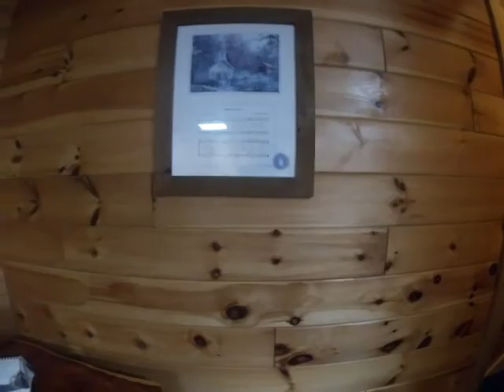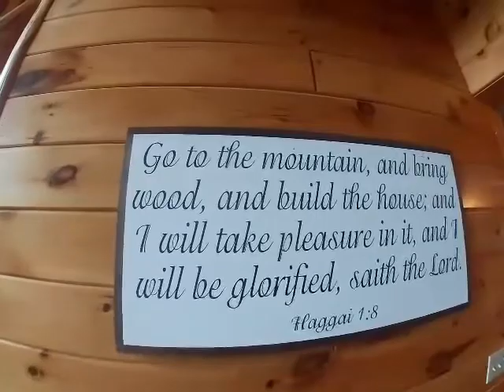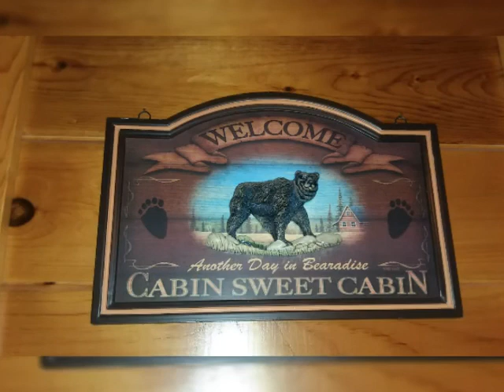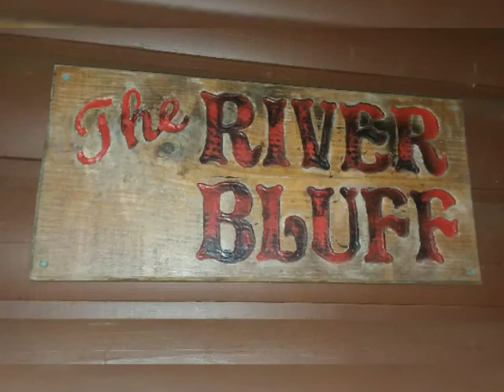THE RIVER BLUFF LODGE CABIN: Sneedville Tennessee ( 5/6/22)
hello yall

I like to call this episode " overhome cabins, overhome cabins, overhome cabins"

in this episode we take a walkthrough tour of this neat cabin located in east Tennessee

for professional pictures and information